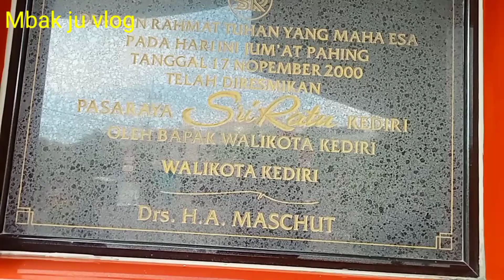Nemani cucu dari Sri ratu kota Kediri 👌 lanjut mukbang sukun